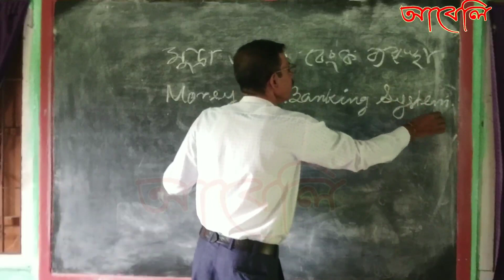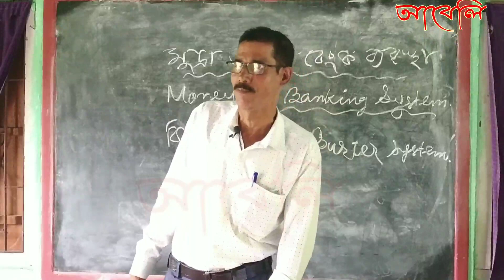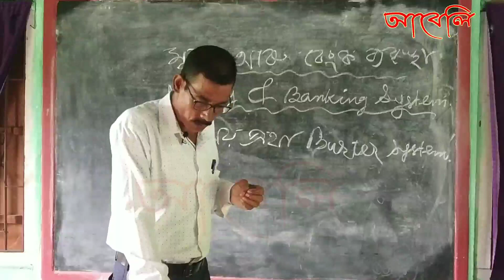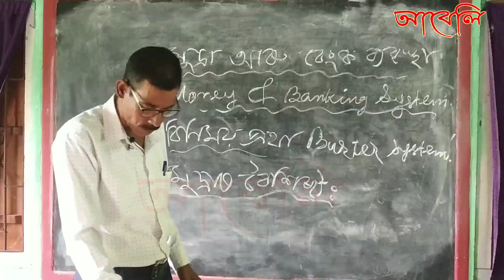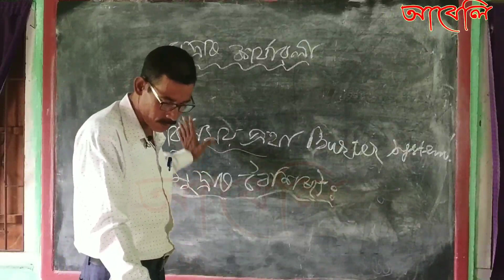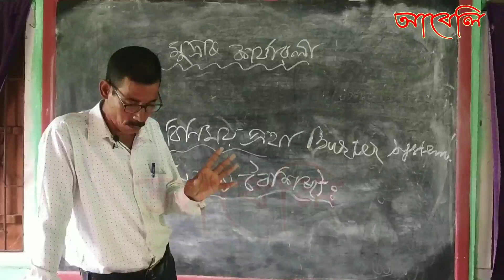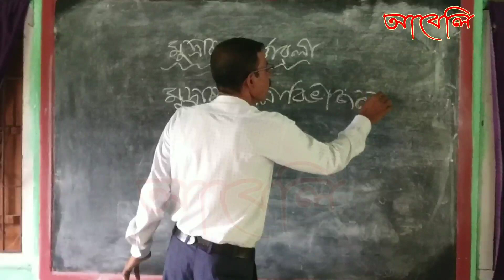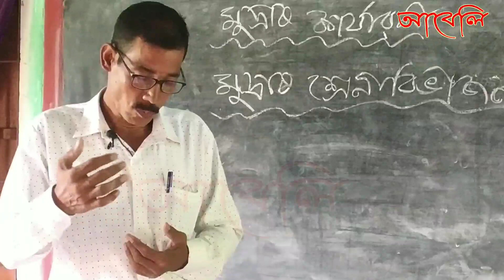Class X Social Science in Assamese Medium/NCERT/SEBA by Mahadev Baruah/Nagaon Anchalik HS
Teaching Social Science of Class X Assamese Medium/NCERT/SEBA  by Mahadev Baruah/Nagaon Anchalik HS